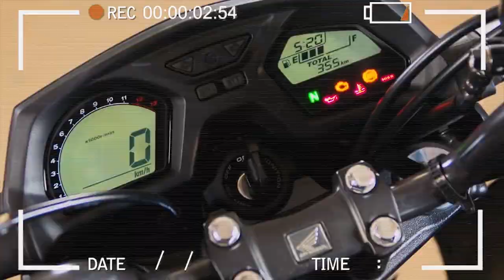Outubro Rosa 2018 Curitiba